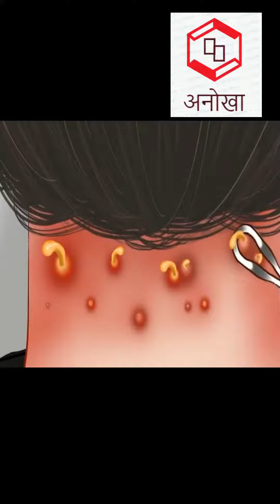ASMR treatment infected acne and head lice 1.2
ASMR treatment infected acne and head lice